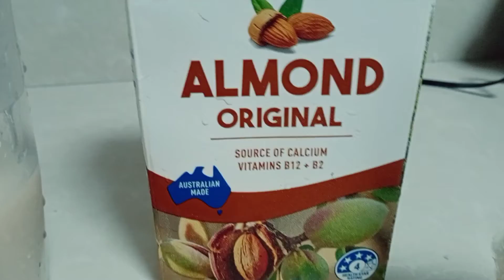Mango Banana Smoothie with Almond fresh milk II SKIPPING TIN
Mango Banana Smoothie with Almond fresh milk

ingredient:
MANGO
BANANA
FRESH MILK
ICE CUBES
Organic macaroot powder